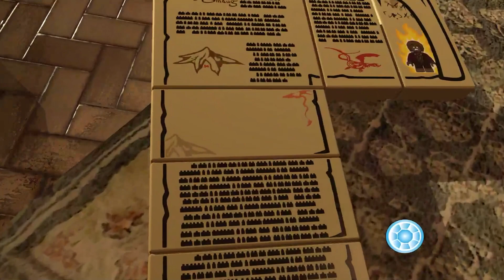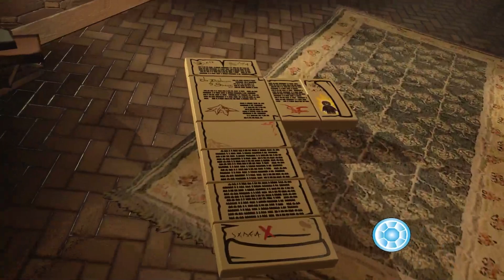The Hobbit 4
I stream from:

15:00 - 20:00 (Sad -Sun) when i can

Remember if there is something wrong or something I miss pls tell me in the commands thx

I'm here to have a good time. Thanks, everyone, and enjoy watching my videos